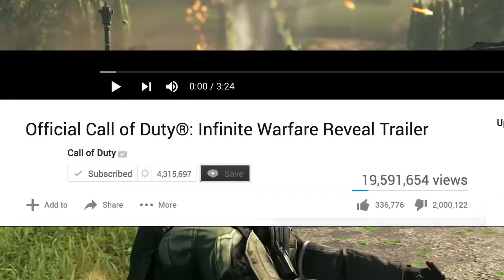Top 5 Worst Call Of Duty Games In COD History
In today's video I am going to be ranking the Top 5 Worst Call Of Duty Games in Cod history! Do You Agree with my list? What are your top 5 least favorite COD games?

fr avancer famas black cell
news mw2 truegamedata true game data sbmm hack anti-cheat cheater hacker sweat meta now the new best broken no recoil top 10 loadout class setup tutorial vpn bot lobby how to tips and tricks high kill game pr record gameplay in depth disyt best loadout class setup max damage skill based damage activision infinity ward skill based match making reverse boosting resurgence ashika island rebirth island warzone 2 modern warfare 2 (2022) mw2 modern warfare ii ttk damage range bullet velocity fire rate mobility vondel m4 lachmann 556 iso 45 hcr 56 iso 45 mp5 lachmann sub
call of duty news mw2 vpn nadia bot lobbies update news 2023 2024 dis disciplethecoldestt disciple the coldest sbmm sweat meta tutorial vpn bot lobby how to tips and tricks gameplay in depth disyt  activision infinity ward rebirth island resurgence launch ashika island timthetatman tim the tat man spectating warzone 2 ricochet mw2 ranked play mode crimson diamond iridescent al mazrah modern warfare 2 (2022) modern warfare ii warzone season 05 vondel nickmercs